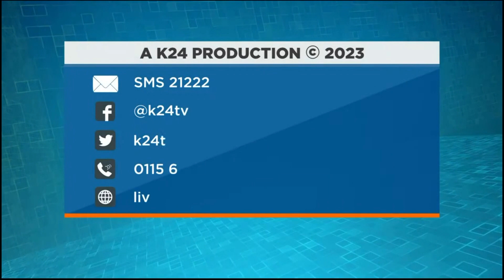Tae kwondo Team on @K24tv Live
Overall Champions during the PIPPSA TAE KWONDO CHAMPIONSHIPS